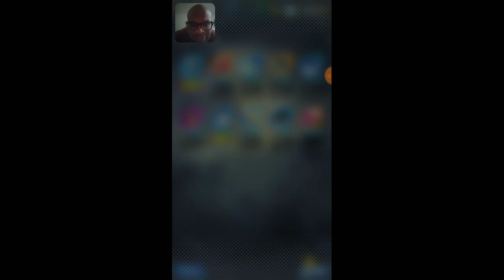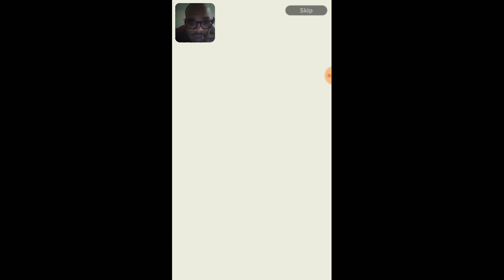DRAGON BALL LEGENDS DAILY DISCOUNT SUMMONS